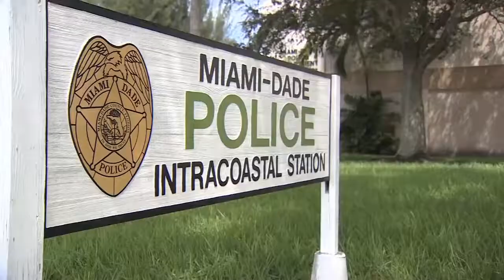La police l’aide à faire sa demande en mariage reportage CNN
Des policiers de Miami ont joué un rôle dans la demande en mariage d’un homme à sa petite amie qui est passée par toute une gamme d’émotions.

Avi Mizrahi avait tout préparé. «J’ai décidé de faire ma demande et d’avoir la police qui arrive, qui m’interpelle pour qu’elle ait un peu peur», explique le jeune fiancé.

Il s’est rendu au poste de police et a dévoilé son plan. Heureusement, l’agente Rosanna Cordero-Stutz a pu l’aider. «Il savait exactement ce qu’il voulait et comment il le voulait [...] Heureusement, on avait des policiers disponibles pour l’aider», raconte-t-elle.

Deux policiers ont donc arrêté le jeune homme et lui ont demandé de sortir du véhicule. Ensuite, on lui a demandé s’il pouvait ouvrir le coffre. «Et c’est là qu’elle a vraiment été surprise», de dire l’agente Glenna Battle.

«Dans le coffre, il y avait une affiche de nous. C’est là qu’elle est passée d’effrayée à heureuse. Elle a dit oui et c’était incroyable», ajoute Avi.

Toute la scène a été filmée et publiée sur Twitter. Pour les nouveaux fiancés comme pour les policiers du comté de Miami-Dade, c’était un moment qu’ils n’oublieront pas de sitôt.